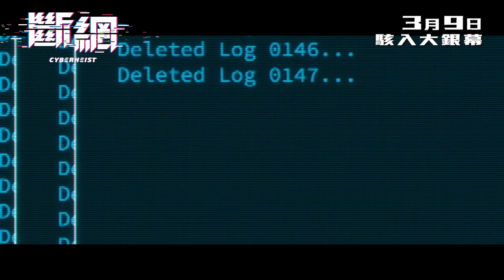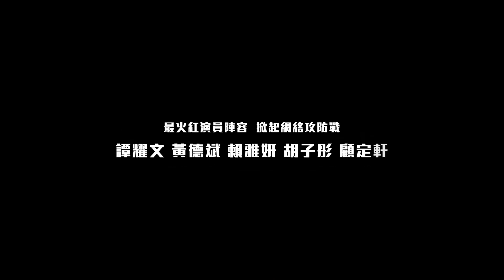【郭富城】《斷網》𝗖𝗬𝗕𝗘𝗥 𝗛𝗘𝗜𝗦𝗧 【香港製作特輯 - 故事篇】網絡世界就係去貪？💰《斷網》3月9日 駭入大銀幕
《斷網》𝗖𝗬𝗕𝗘𝗥 𝗛𝗘𝗜𝗦𝗧 【香港製作特輯 - 故事篇】網絡世界就係去貪？💰《斷網》3月9日 駭入大銀幕

斷網」CyberHeist
新加坡/馬來西亞/內地：3/3上映
香港/澳門：3/9上映
台灣：3/10上映